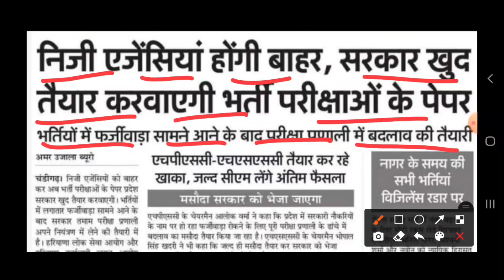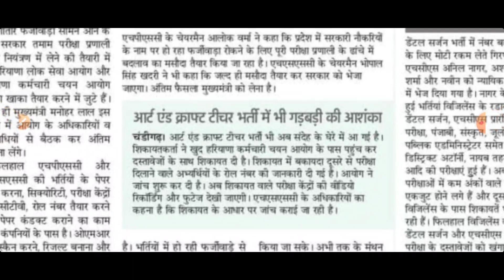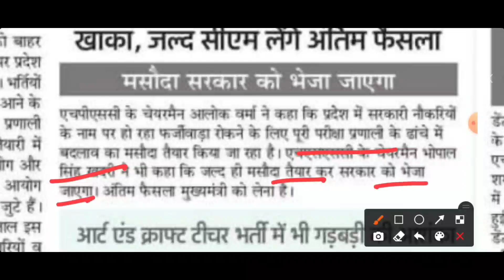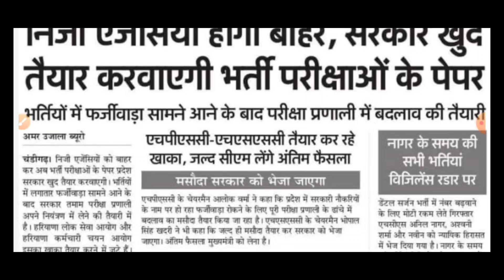HSSC भर्तियों में बड़ा बदलाव| HSSC Exam News| HSSC भर्तियों में बदलाव की चेयरमैन साहब ने की घोषणा